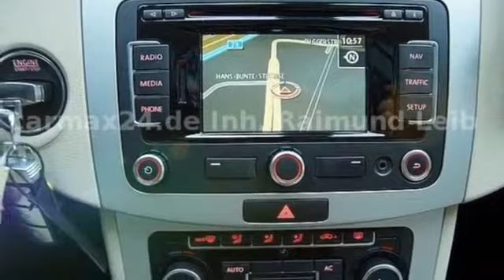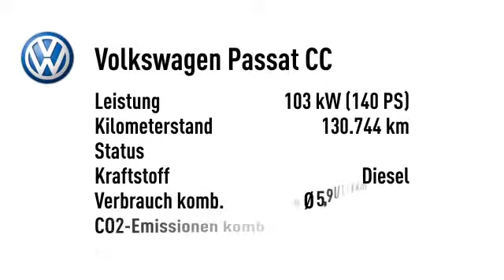Volkswagen Passat CC Passat CC 2.0 TDI R-Line Navi Leder/Alc Pano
Endpreis: € 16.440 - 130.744 km - 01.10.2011. Weitere Details:
Sportwagen/Coupé, Power{kw=103.0} KW, Schaltgetriebe, schwarz